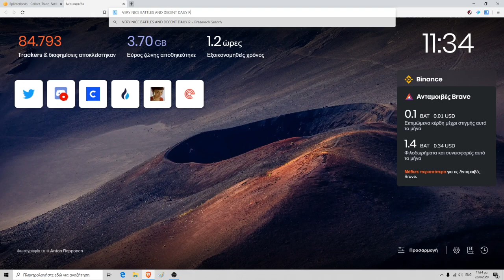Splinterlands Journey #85 - Burning Fire Splinter Adventures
Finally a Fire Splinter Quest and I really enjoyed this one! The battles were tough and entertaining and I won 5 out of 7 games I played!
Fire Splinter is becoming my favorite Splinterlands Splinter and I love burning my oponnents to ashed! Hahaha! Joking!

### Enjoy today's adventures